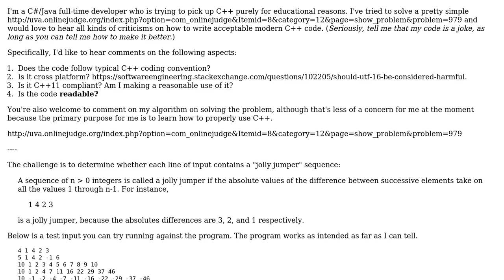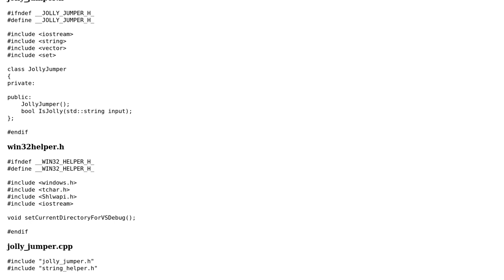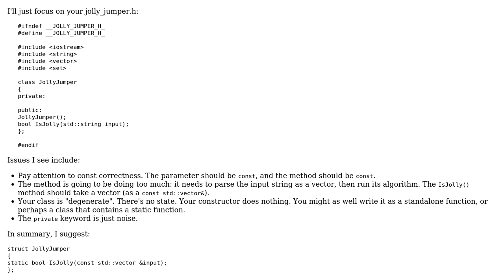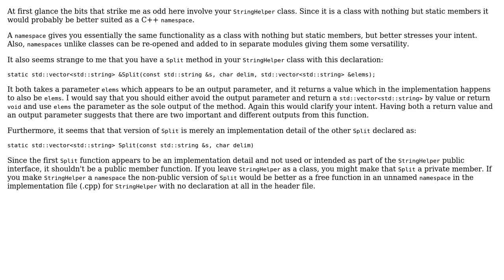"Jolly Jumper" challenge (3 Solutions!!)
"Jolly Jumper" challenge

With thanks & praise to God, and with thanks to the many people who have made this project possible! | Content (except music & images) licensed under CC BY-SA | Music | Images & others | With thanks to user YoungJohn user vnp user user50399 user l46kok user Jamal and the Stack Exchange Network Trademarks are property of their respective owners. You are responsible for your own actions.